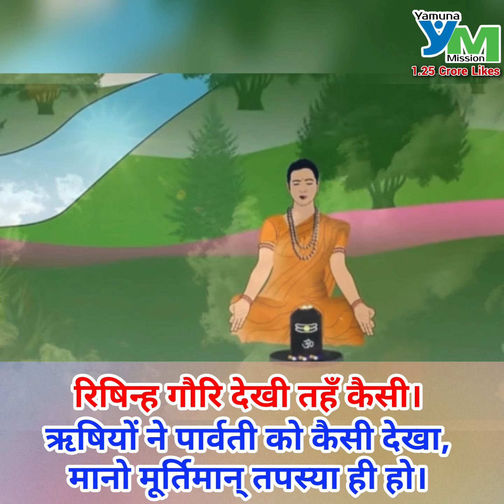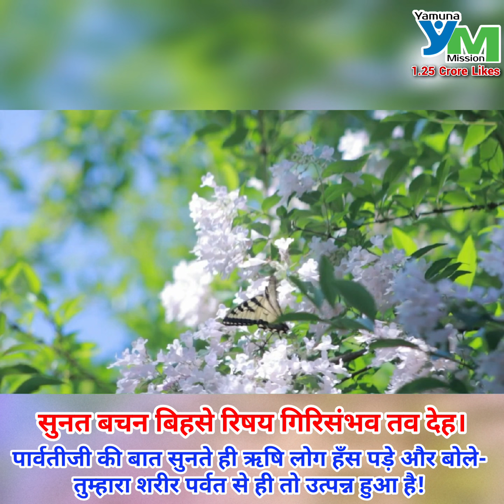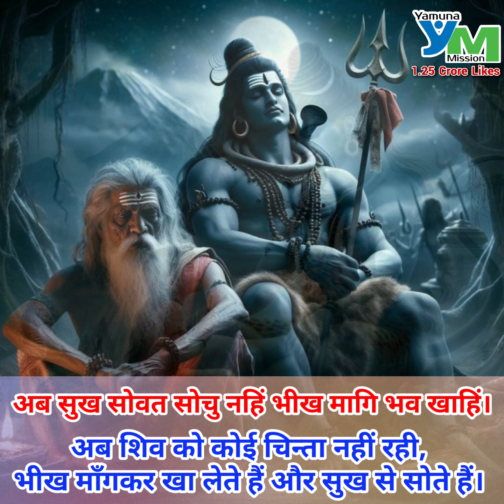एक अच्छे दिन की शुरूआत करें श्रीरामचरितमानस पाठ के साथ बालकाण्ड एपिसोड - 65